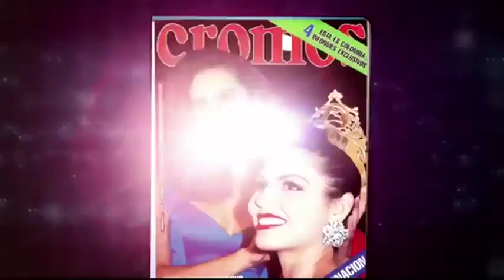Paula Andrea Betancur habla de sus problemas económicos y su rivalidad con otras reinas | Caracol TV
La exreina se destapará y aclarará todas las dudas que Colombia tiene acerca de su vida y los malentendidos que ha tenido con diferentes divas de la farándula